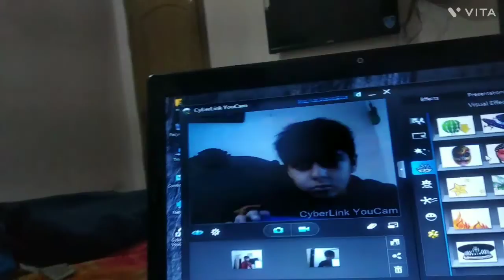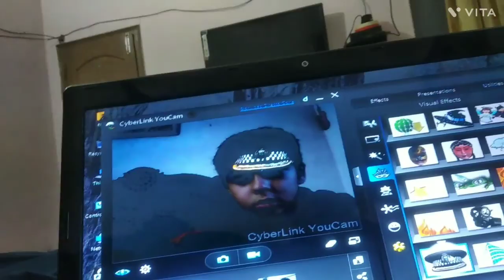finally cube solve karna Sikh liya 💡💡💡💡